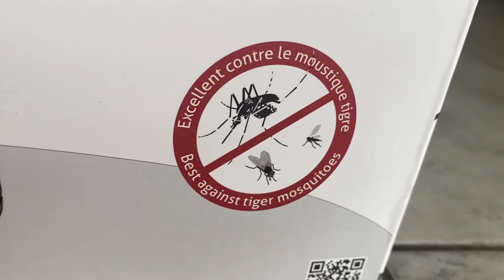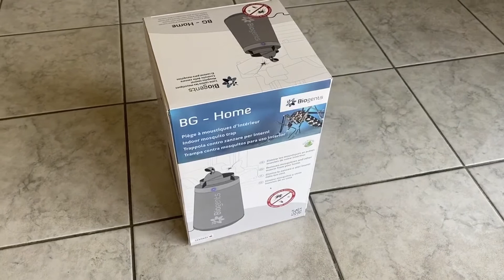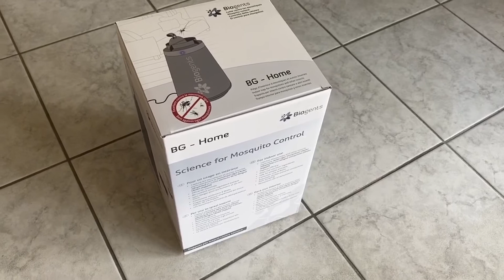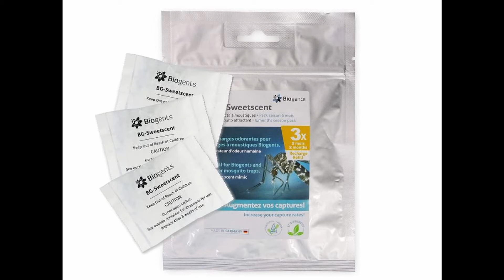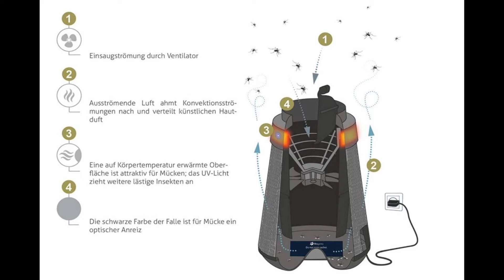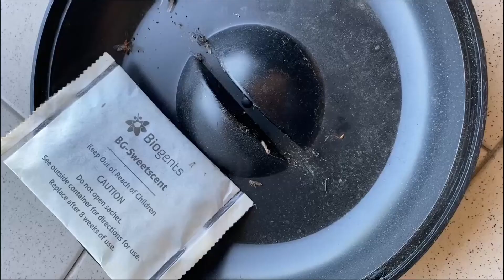Addio ZANZARA TIGRE ! - Trappola BioGents HOME Recensione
Le zanzare sono un problema anche per voi?
In questa nuova recensione vi porto sul canale una particolare trappola che si chiama BioGents HOME che promette di essere efficacie proprio contro la temuta Zanzara Tigre ! Ma sarà davvero così ?

🚀 Il video ti è stato utile o piaciuto? Se ti và puoi offrire un caffè quì per supportare il canale

►Canale Offerte Telegram:  @XdadeX
💣 Offerte in corso: